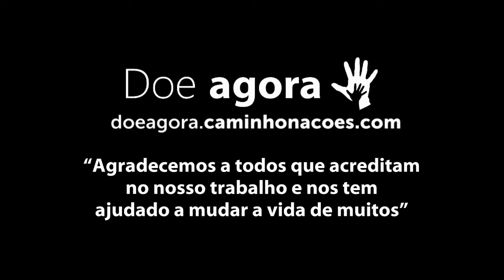COMITIVA ESPERANÇA - Chegamos... E você chegou junto!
Noticias do campo - 05/01/2015